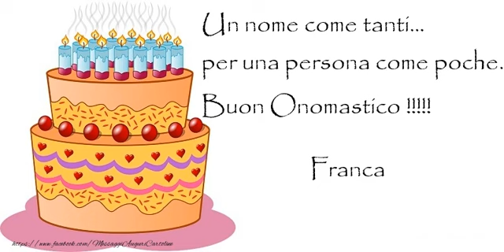Auguri Franca! Buon Onomastico!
Si avvicina il giorno di onomastico d'una persona a voi più cara con nome Franca? Vi invitiamo a scoprire le nostre cartoline musicali di buon onomastico con nome Franca. Auguri di Buon Onomastico Franca!